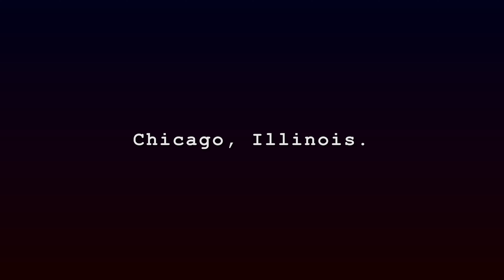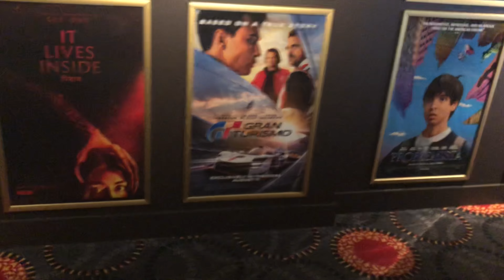Talladega Nights 2: Unraced Gran Turismo Alamo Tuesday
On the afternoon of Tuesday August 29th, I went to the 3:00 PM screening of ‘Gran Turismo’ at Chicago’s Alamo Drafthouse Cinema in Wrigleyville.

I had a large popcorn, a bottle of Dasani water, and a box of Reese’s Pieces candy.

At Theater 5, I recorded the PlayStation Productions logo and the in-credit Sony Pictures: A Greener World/SONY/Columbia Pictures closing logo combo.

After the feature presentation, there was only one Gran Turismo poster inside the lobby.

Pretty lucky to take a selfie since the staff did not take that poster down days after it was released.

TRIVIA: I never played any video game installments of the Gran Turismo franchise, but my brother grew up with PlayStation by playing both the PS2 and the PS3 before shifting towards the XBOX.

Chris Mars should have seen this racing movie all by herself over the weekend, but this is my second Alamo Tuesday in over three weeks.

This special reaction also came hours before the Cubs continued their 3-game NL rival series with the Milwaukee Brewers over at Wrigley field.

Enjoy this Stuffed Animal Theater Killers follow up!